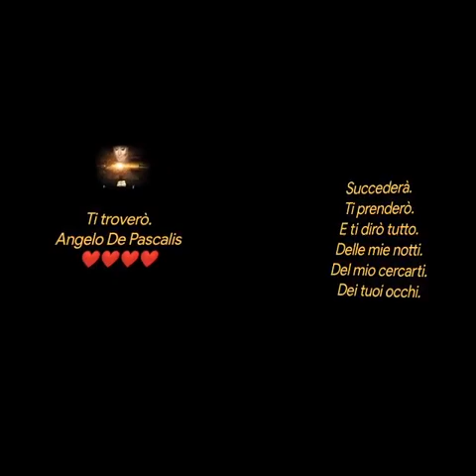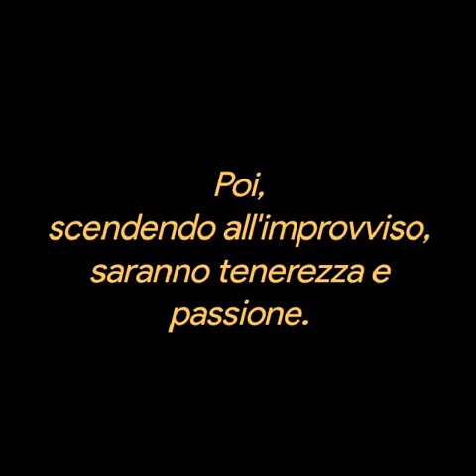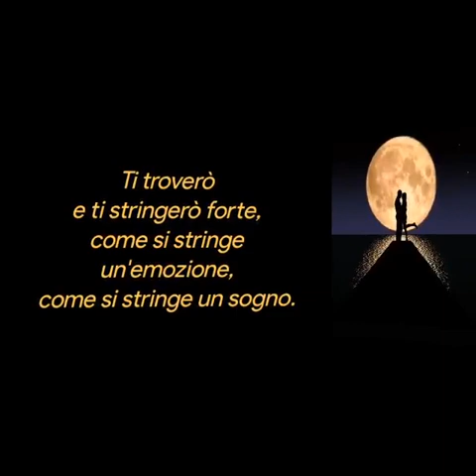Ti troverò. ❤️Angelo De Pascalis❤️❤️❤️❤️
Ti troverò.
Angelo De Pascalis
Succederà.
Ti prenderò.
E ti dirò tutto.
Delle mie notti.
Del mio cercarti.
Dei tuoi occhi.

Che non mi danno tregua.
Che cerco per strada mentre cammino la tua assenza.
E le mie mani frugheranno ogni sentiero del tuo viso.

Poi,
scendendo all'improvviso,
saranno tenerezza e passione.

Ti troverò
e ti stringerò forte,
come si stringe un'emozione,
come si stringe un sogno.
- (Angelo De Pascalis)
Brano
Io ti troverò
Domenico Modugno
Musica
Solo per amore
Ennio Morricone